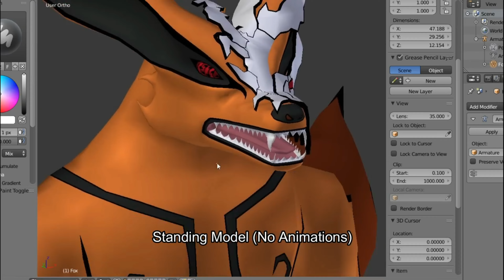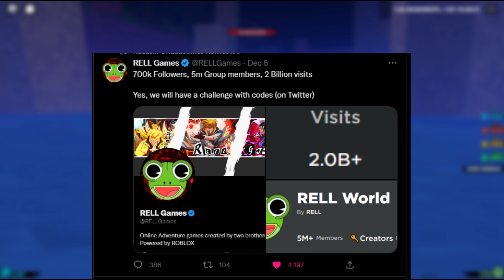You Gotta DO THIS NOW BEFORE NEW SHINDO LIFE UPDATE *MUST WATCH*